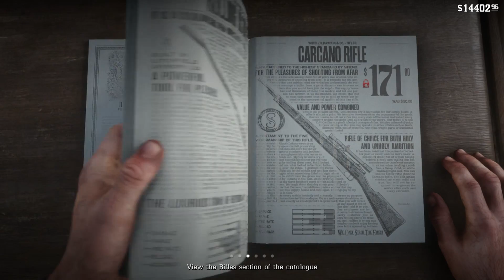Red Dead Redemption 2 - Part 17 - John Captured?!?! (Walkthrough Gameplay)